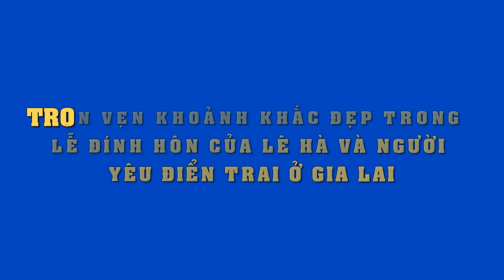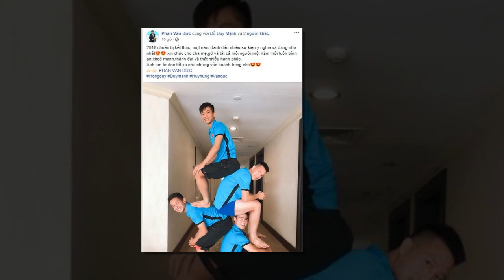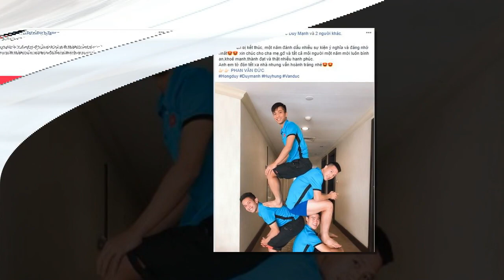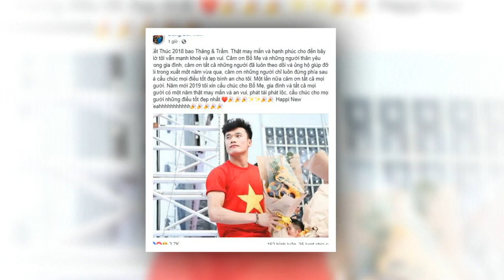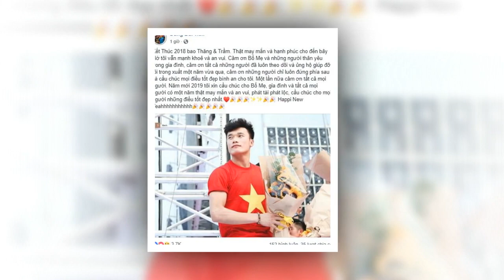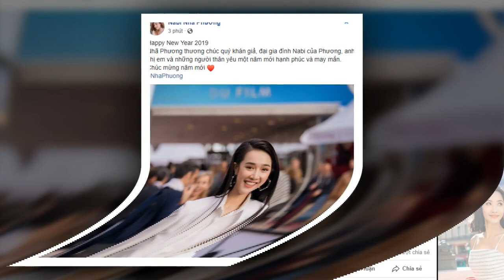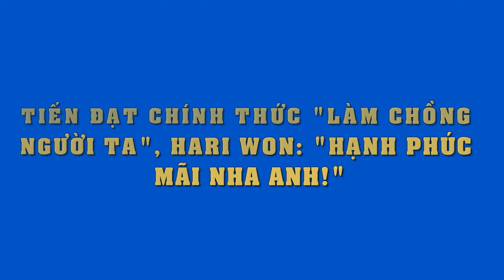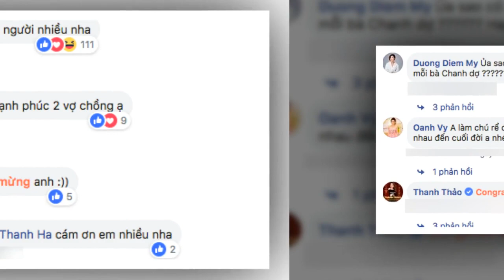Khoảnh khắc trọn vẹn nhất trong lễ đính hôn của học trò Hồ Ngọc Hà-Lê Hà và người yêu điển trai